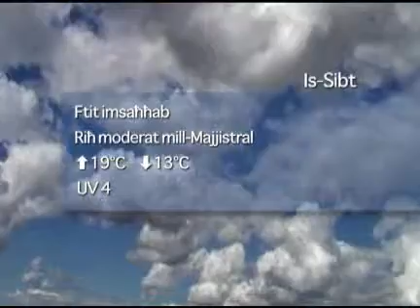Favourite-MaltaMedia: Malta Weather Thursday 25 February 2010